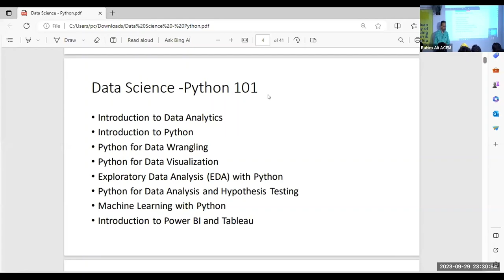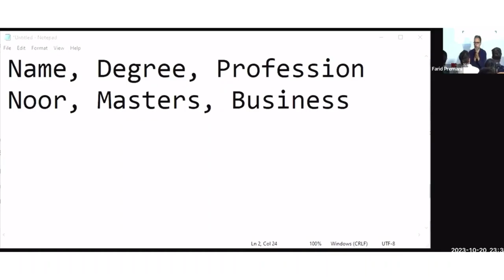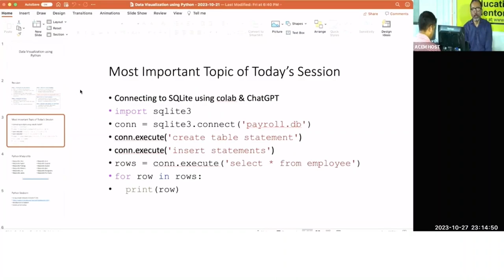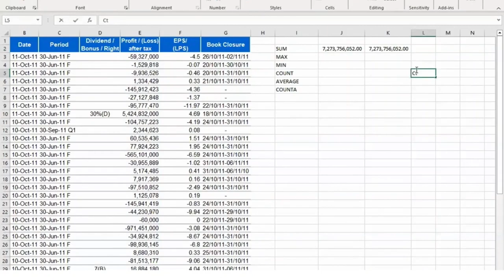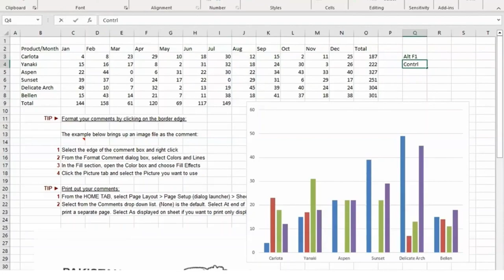Summary Segments Of - Data Science With Python